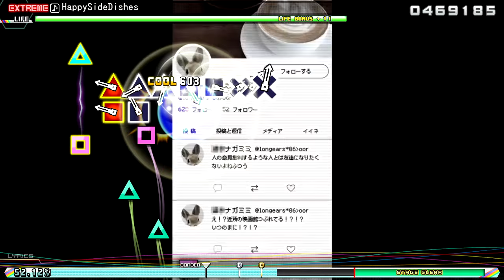Utsu-P × tarachio - HappySideDishes - Project Diva PPD custom chart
A song that Utsu-P made for a singer who commissioned him.

BPM : 150
Extreme ☆9